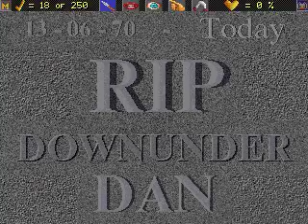Coburn Plays: Adventures of Down Under Dan, ep 2: Cliff, cliff, CLIFF!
This is episode 2 of the Coburn Plays series, featuring The Adventures of Down Under Dan by PowerVision, released in 1995.

The game itself was released in 1995 by PowerVision. According to Wikipedia, it was the only game sold by them before they got bankrupt.

I had played this one day back when I was a young lad. A few nights ago, I remembered the name of it, and part of me wanted to play it again. After hunting down the game, installing DOSBox and getting it running, memories came flooding back.

Episode 3 will be available shortly.